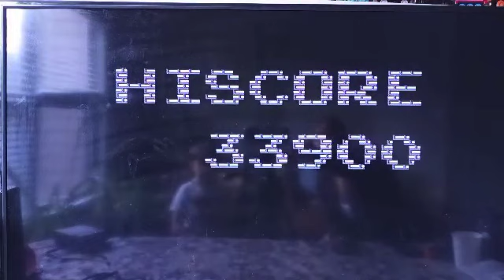#025 90 TANK 1990 || Hi Score 33900 || Mini Game Anniversary Edition || 620 Built-in Classic Games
This game is called 90 TANK 1990. One of the games in 620 built-in Classic games.We are not a PRO here, lol. Just showing you the games in this Mini Game Anniversary Edition. Hope you have watching.